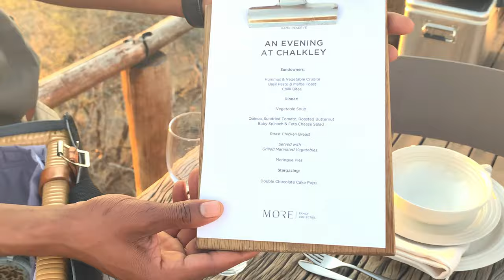Night in the Chalkley Treehouse (South African Safari in 4K - Part 2 of 7)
Part 2 of 7 💁‍♀️ ➨ Turn 📣 📣 SUBTITLES ON 📣 📣 to follow along and read the narrative of the video.
Original soundtrack was kept to allow for an authentic, relaxing and immersive viewer experience.

Happy to share with you a first-person footage of our safari in South Africa from September 2021. We bring to you "slow TV", where you get the full experience at the real speed, with the real sounds 📣 📣🦁🦁🐘🐅🦓.

WARNING: Unedited safari wildlife footage. This movie contains graphic content which some viewers may find disturbing.

Embark on a wilderness experience at Lion Sands Game Reserve in South Africa, near Kruger Park.
The Sabi Sands Game Reserve is a 65,000 hectare reserve, pioneered by local landowners in the 1950s, and shares a border with the world-renowned Kruger National Park.
Sabi Sands is a private reserve in South Africa and well known for its incredibly big variety and density of wild animals.

DAY 1 - Night in the Chalkley Treehouse (River Lodge, Lion Sands)

00:00 Chalkley Treehouse Introduction
01:29 Lion Sands Chalkley Treehouse tour
02:27 Sunset at the Treehouse
03:25 Night in the Treehouse and wild animal sounds
04:38 Hyena under the Treehouse
13:18 Waking up at the Treehouse
05:24 Stargazing from the bed in the Treehouse

Gear: Sony a7RIII, iPhone 13 Pro
Sony Lenses: Sony FE 24-70mm f/2.8 GM Lens, Sony FE 100-400mm f/4.5-5.6 GM OSS Lens
Software: Affinity Photo/DaVinci Resolve

You may not copy, reproduce, distribute, sell, publish or exploit this content.